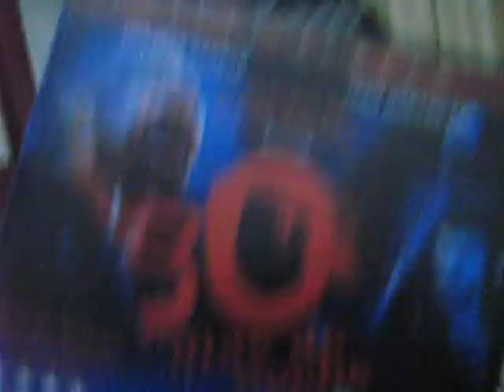terror en la ksa de wend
aaaahhhh!!!